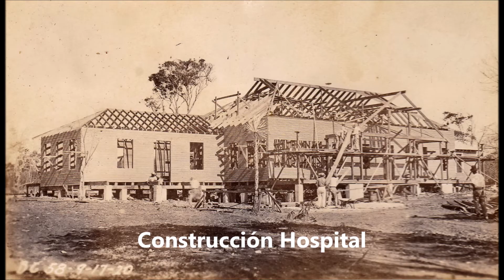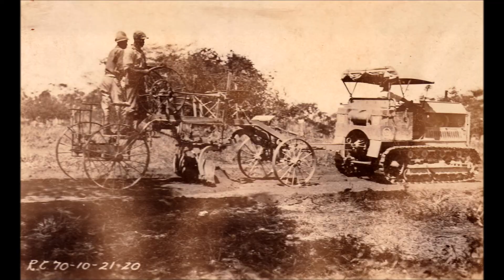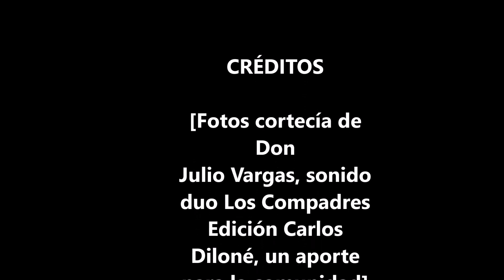Historia del Batey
Historia del Batey Central Barahona, en imágenes de los años 1920